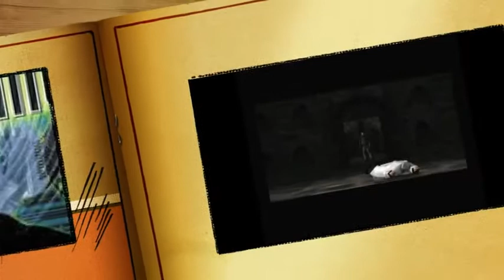Let's Play Syphon Filter PS1 Part 18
Just as we thought we had finished with escorting people through those damn tunnels Lian Xing suddenly runs off and needs us to help her get out alive. Will she get shot to bits? More importantly will we get shot to bits?